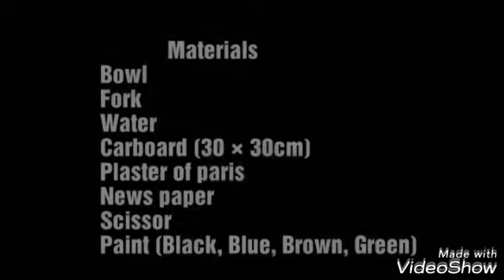How to make waterfall ❤️❤️❤️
Hi guys

Also order to me
My number 👇